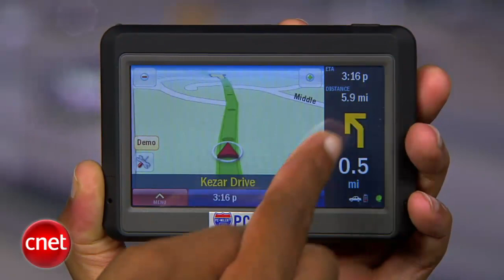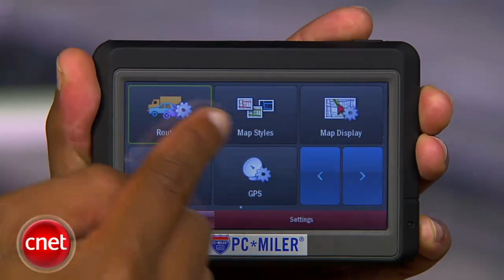PC Miler 450 GPS for Truck Drivers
Isn't about time someone designed a GPS device specifically for truckers?